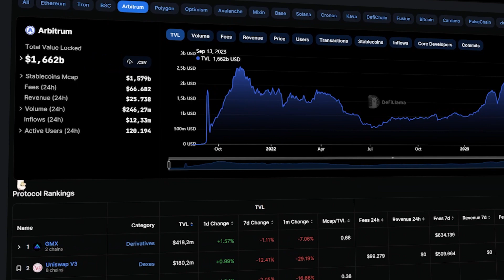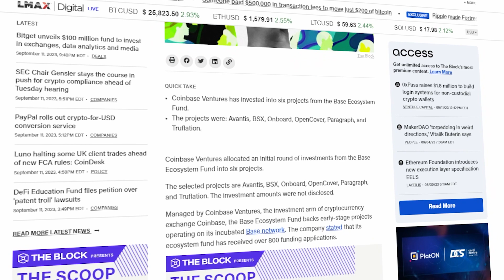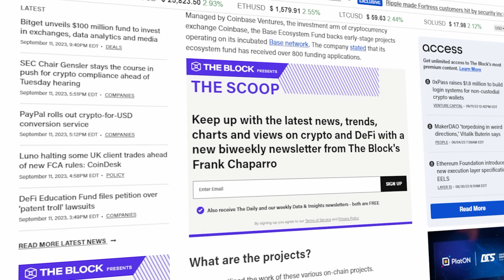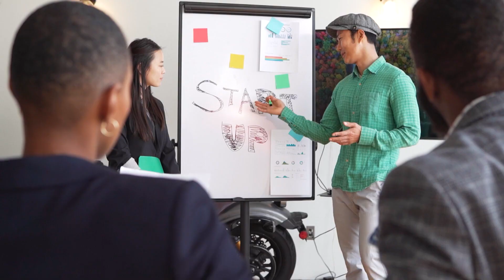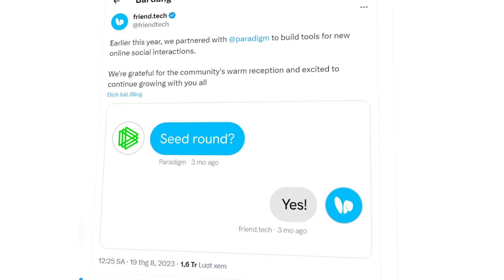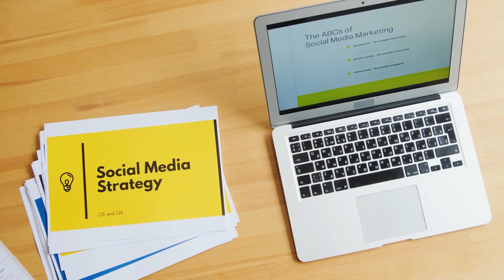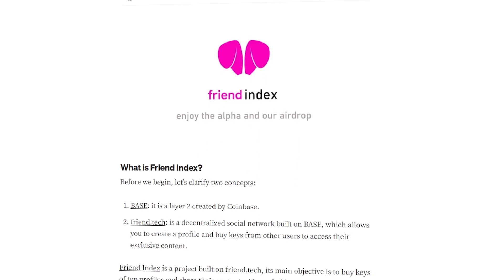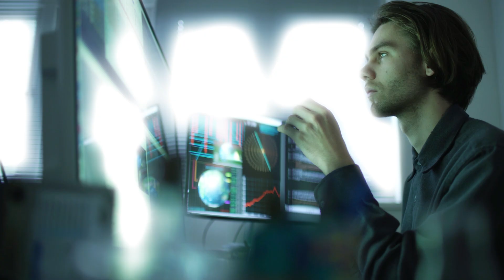Friend.tech & Con bài SocialFi chiến lược của Base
Friend.tech là một ứng dụng mạng xã hội phi tập trung được xây dựng trên Layer 2 Base và sử dụng cơ sở dữ liệu người dùng được lấy từ X (Twitter). Friend.tech cho phép người dùng trò chuyện với các KOL (người nổi tiếng) trong một group riêng tư. Tuy nhiên để trò chuyện với một KOL bất kỳ thì trên Friend.tech người dùng bắt buộc phải mua "key" của người nổi tiếng đó.

Hak Research là một kênh thông tin hàng đầu về phân tích thị trường tiền điện tử, tập trung vào các dự án, xu hướng thị trường, chia sẻ kinh nghiệm và cơ chế hoạt động. Chúng tôi sử dụng phân tích sâu và nghiên cứu đặc biệt về thị trường tiền điện tử nhằm mang đến cho mọi người những kiến thức, kinh nghiệm và thông tin chi tiết giúp cải thiện quá trình đầu tư tiền điện tử một cách tối ưu và hiệu quả hơn.